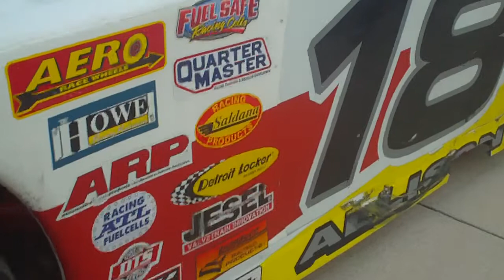Jarrod Allison AVET Project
Jarrod and Pedie Allison with AVET Project